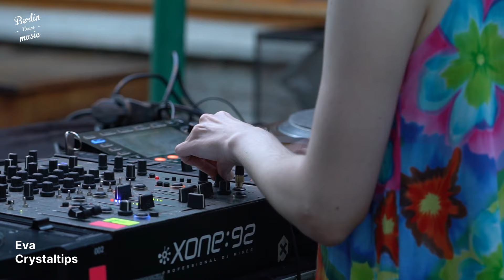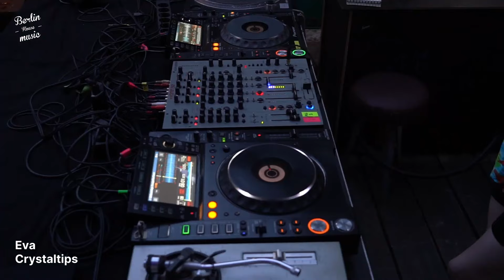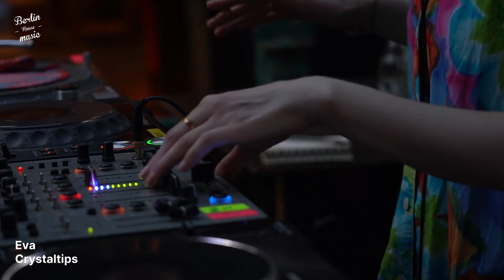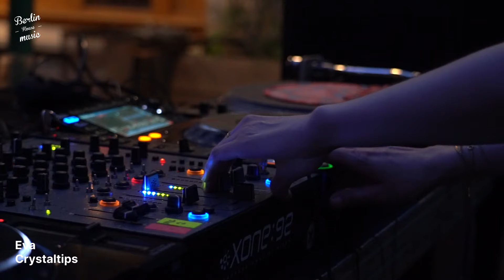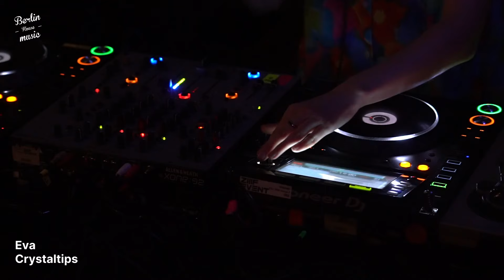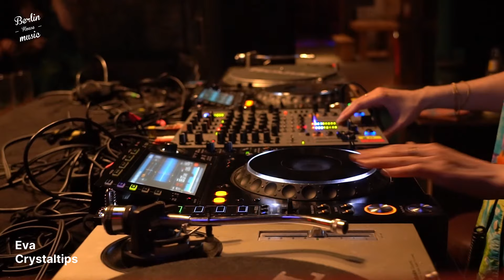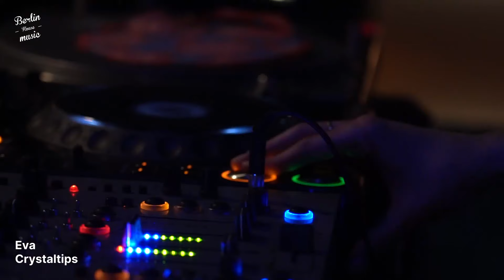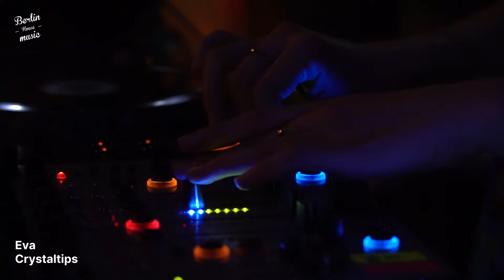Eva Crystaltips | Berlin House Music | Baergarten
Recording of Eva Crystaltips’ set on 19.08.23 during the Berlin House Music showcase at Baergarten.